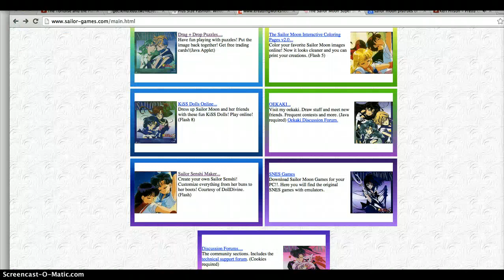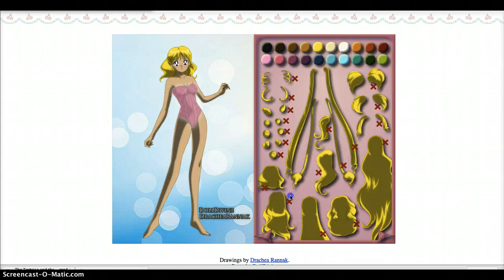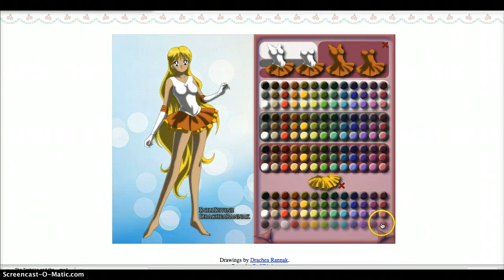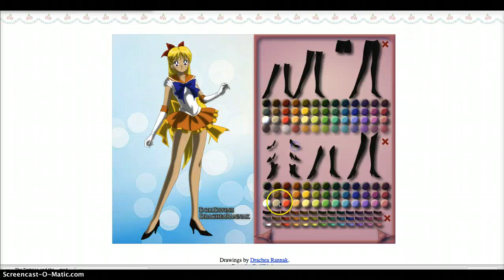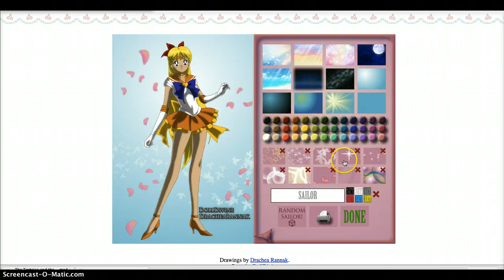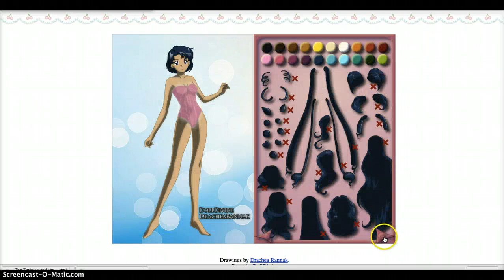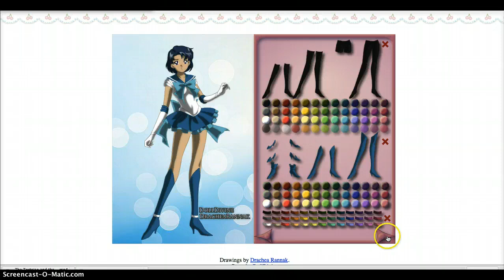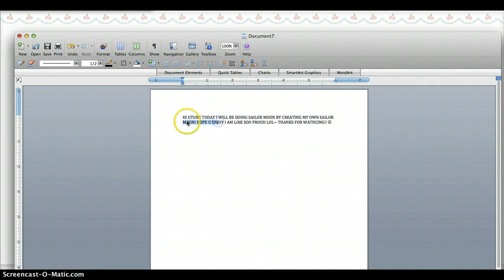SAILOR MOON-CREATING SAILOR VENUS AND SAILOR MERCURY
I HOPE YOU GUYS LIKE IT AND HAVE A VERY GOOD TIME! IF YOU WANT TO TRY THE WEBSITE HERE IT IS!:) HOPE YOU ENJOY!